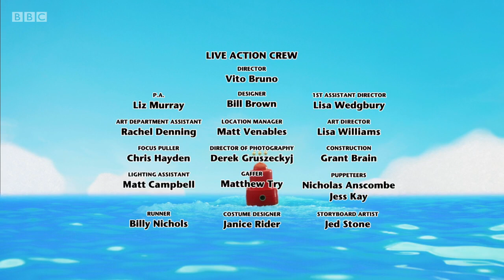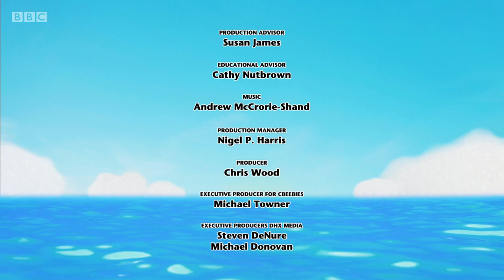Twirlywoos 2018 | Educational Pre school New Cartoon for Kids | Part 192